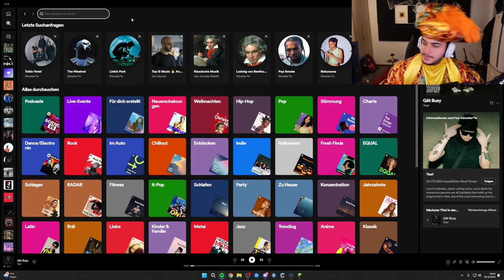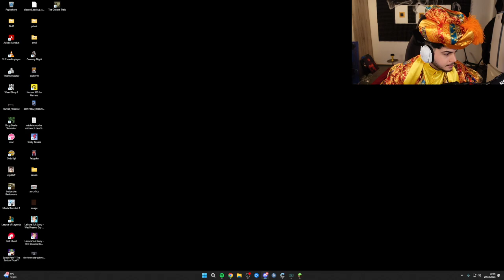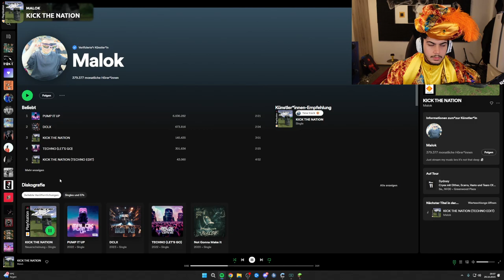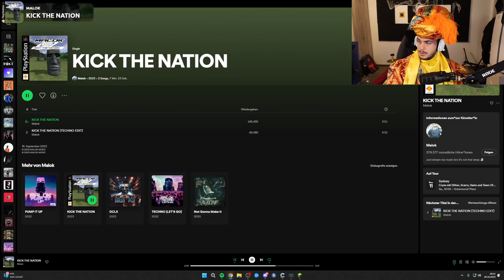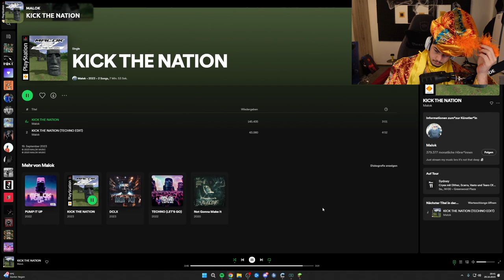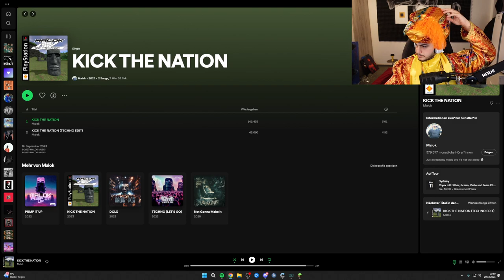🔴 xRohat [Craft Attack] Livestream vom 29.10.2023 [Part 4]